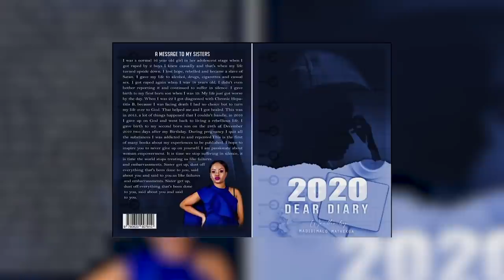Abortions,Substance abuse ,Hepatitis B, I DID IT ALL| But Jesus SAVED ME | Madidimalo Mathekga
I've been through the most is a documentary series that profiles victims who have been through the most in their life's and are now sharing it with the rest of the world to encourage and to hopefully inspire for the better. Produced by the CentTwinz Innocent and Millicent.

This week on the show, we profile Madidimalo Mathekga

Follow: @ivebeenthroughthemost on instagram and facebook I've Been through the most